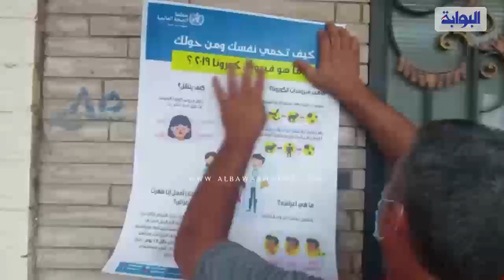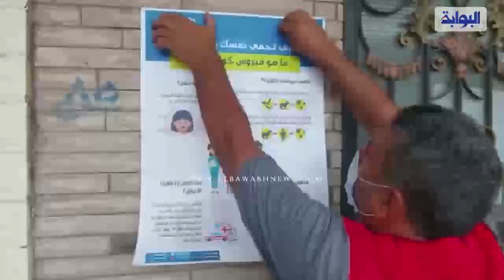الحملة الرئاسية لمكافحة فيروس سي.. جولات ميدانية لتوعية المواطنين للحد من انتشار العدوي